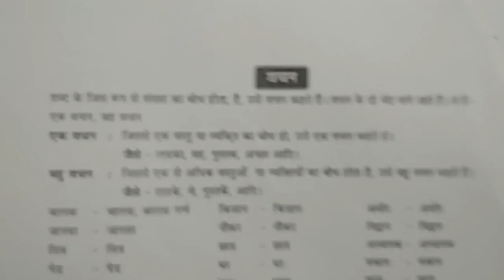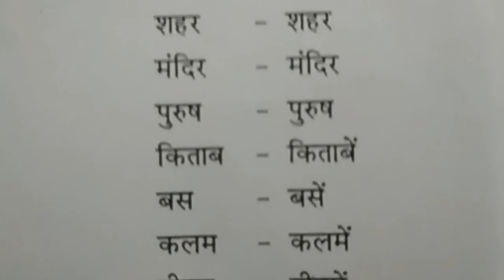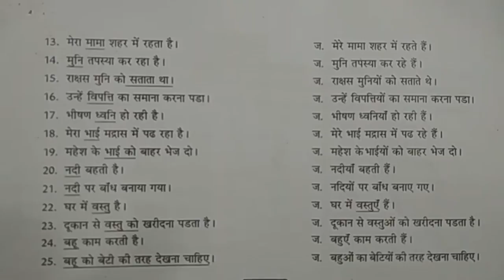Hindi grammar vachan hindi vyakaran vachan badlo hindi vachan badlo वचन के भेद class x hindi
10th Class Hindi Grammar Study Lesson on  Vachan
Hindi Vyakaran Material - Class 10th,
Class 10 Hindi Grammar (Vyakaran) Chapters,
all class hindi vyakaran learn,
top best hindi grammar notes,
top best hindi vyakaran notes,
how to improve hindi grammar knowledge,

More Searches. related.